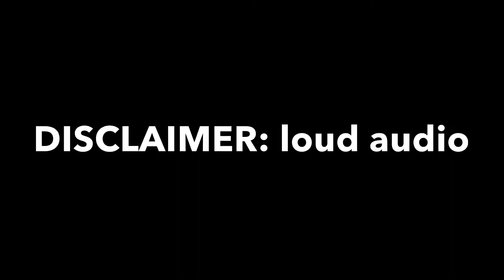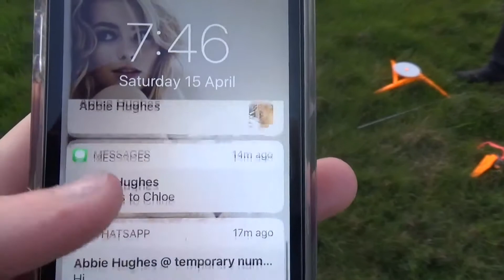Malvern Rocket Launch (15-04-17)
Mikes 1st model Rocket Launch. Filmed and edited by Daisy
Rocket is Estes Rocket Kit - Silver Arrow purchased from Wheelspin models